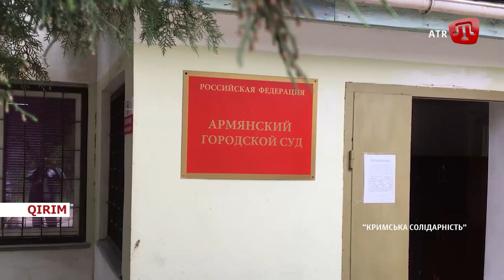ZAMAN 18.06.2021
Або на карту монобанк:
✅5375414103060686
ПриватБанк:
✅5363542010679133